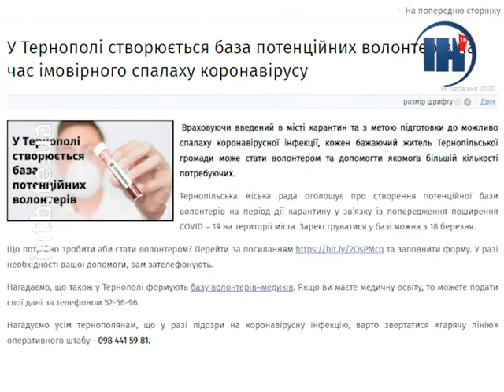Для роботи в тернопільських лікарнях шукають волонтерів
В Україні зростає кількість хворих на коронавірус. Попри сподівання, що ситуація з інфекцією не сягне масштабів всеукраїнської епідемії, лікарі мають бути готовими навіть до найгіршого сценарію. В Тернополі, усвідомлюючи, що інфекціоністів може бракнути, почали шукати волонтерів-медиків. Окрім того, створили базу потенційних волонтерів, де незалежно від освіти, кожен охочий тернополянин може допомогти потребуючим.